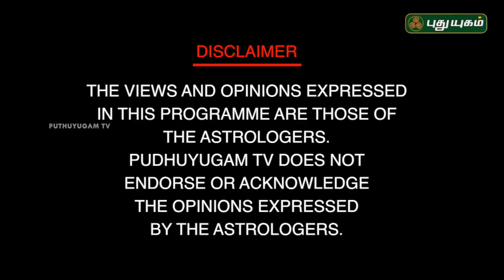ஒரு உடலில் இரு ஆத்மாக்கள் சாத்தியமா? Neram Nalla Neram | Dr. பரணி பால்ராஜ் | 26/12/2018